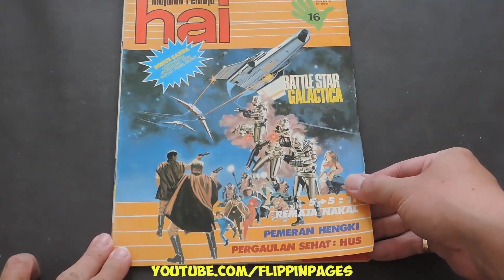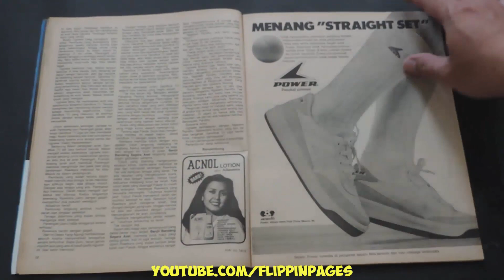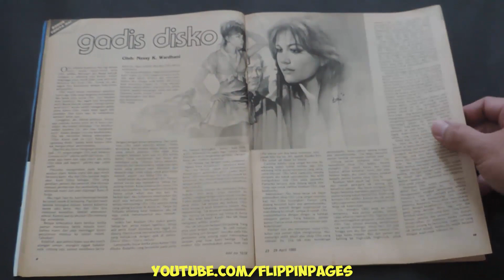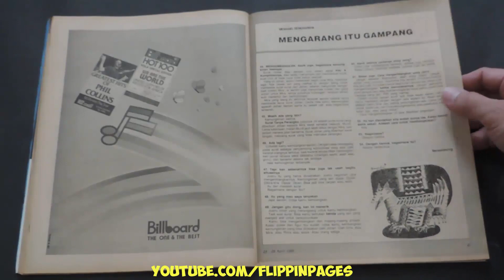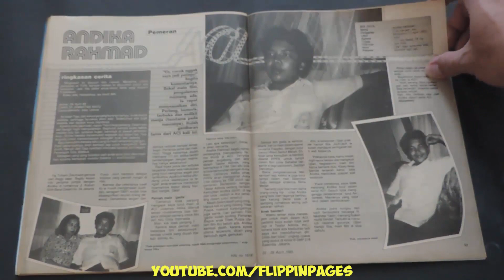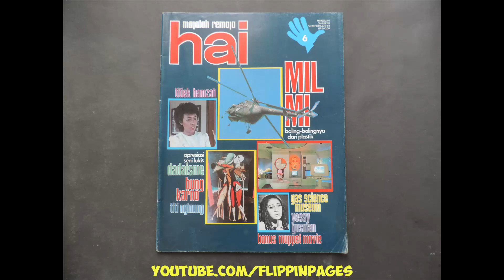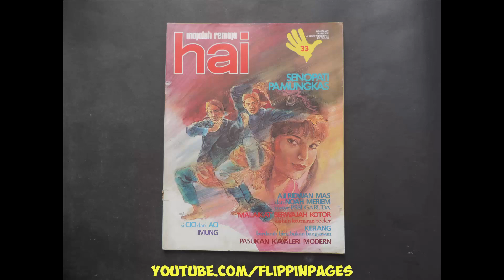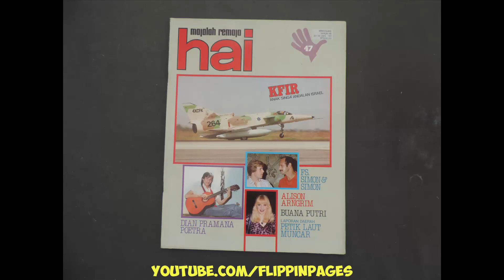Majalah HAI 016 Tahun IX April 1985 BATTLE STAR GALACTICA and PERGAULAN SEHAT